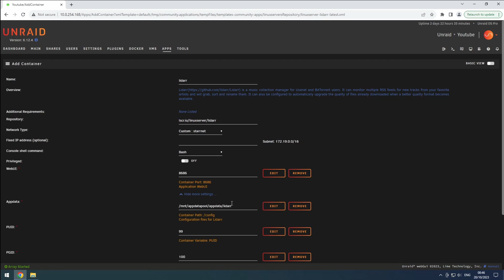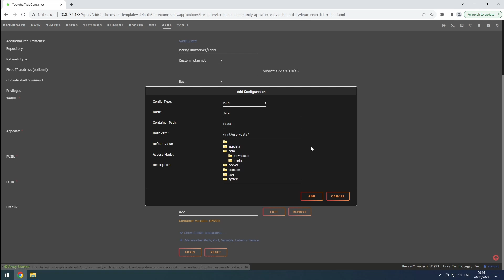Unraid - Lidarr: Install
In this video, we will install our first instance of lidarr on unraid.